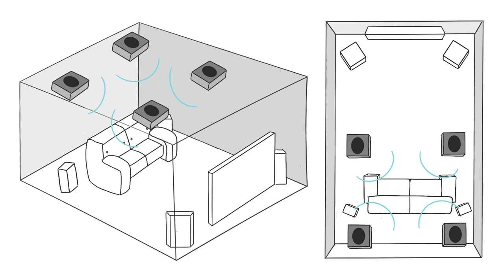Dolby ATMOS y cómo colocar los altavoces para un sonido envolvente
Nuestro experto en cine en casa Sergio, nos explica y enseña cómo colocar altavoces surround y de efectos según las reglas de Dolby, para aprovechar los beneficios del sonido envolvente y completar nuestro sistema home cinema.

♔ Envío GRATIS

00:00 Intro
00:20 Ubicación de los altavoces
01:12 Tipos de instalación
03:30 Despedida